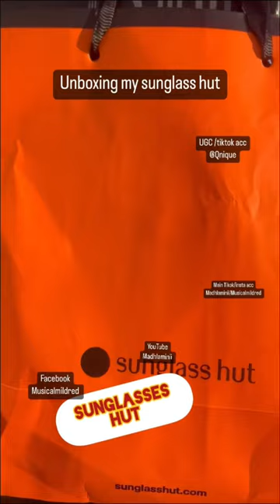Unboxing my sunglass hut